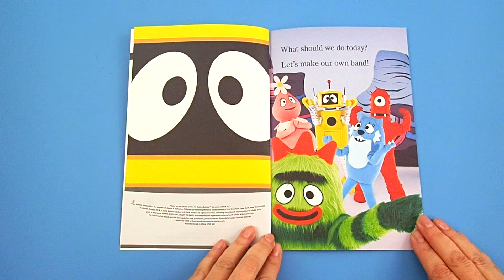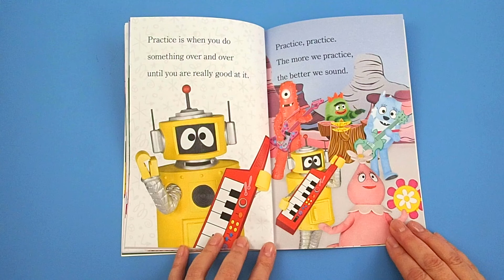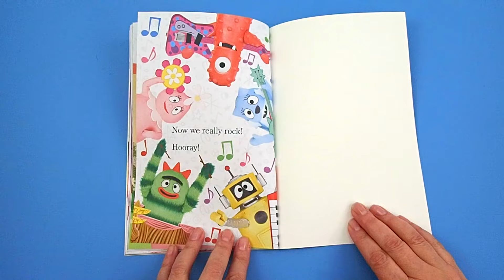Yo Gabba Gabba | 106 | The Gabba Land Band